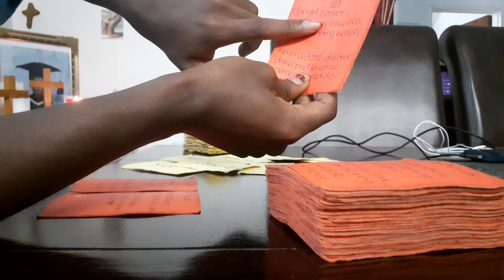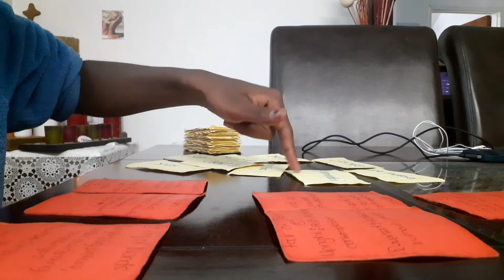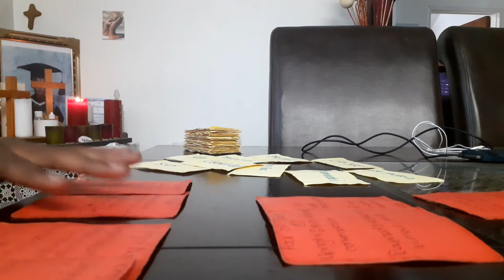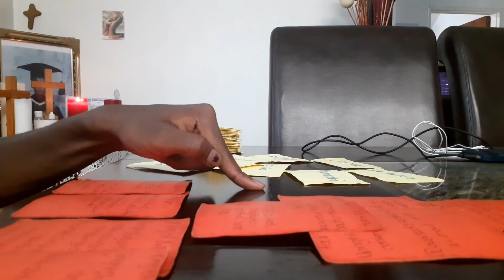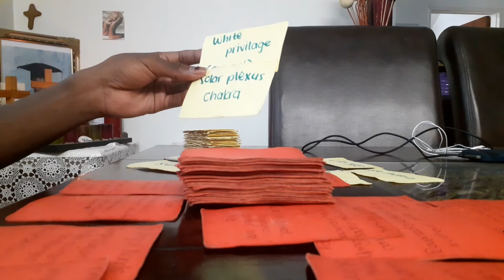Water Signs! Weekend Reading! ✨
0:22 Pisces ♓
2:12 Scorpio ♏
4:14 Cancer ♋